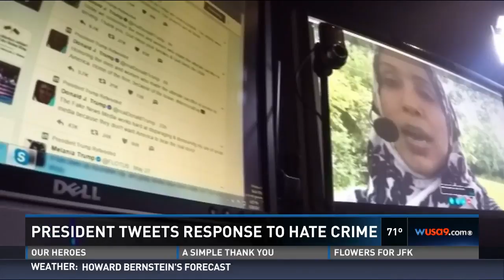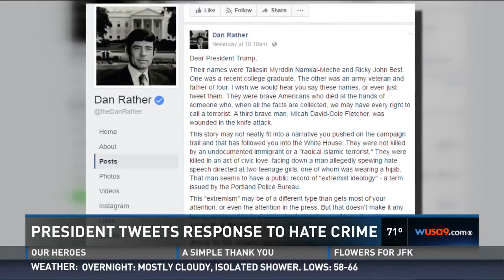Video: CAIR Rep Zainab Chaudry Comments of Trump's Tweet on Portland Hate Attack